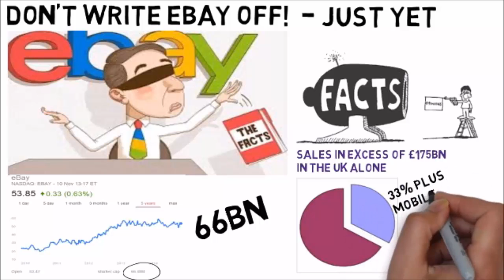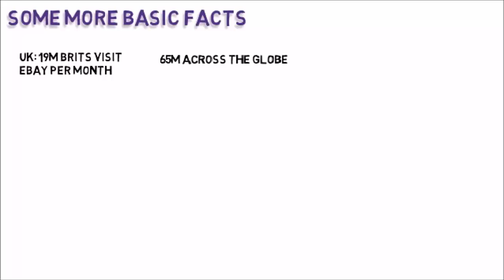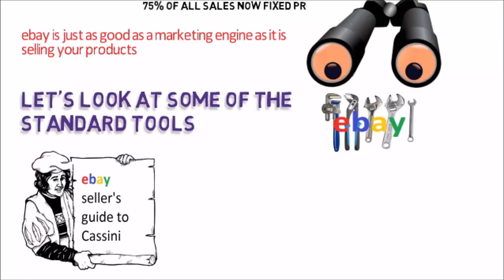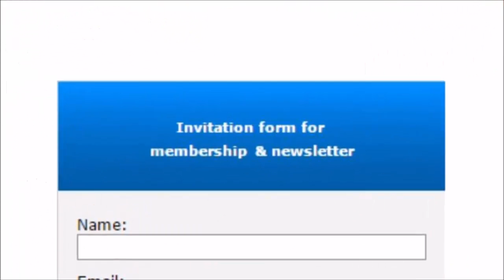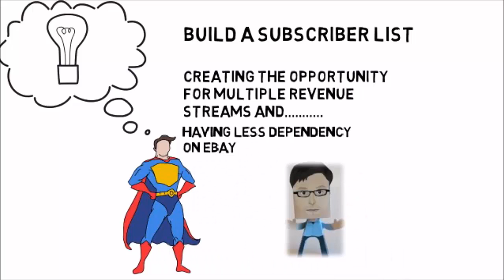101 ebay made easy but with a twist. Maximize the benefit of ebay for beginners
Don't underestimate the value of ebay. Check out the video and see how easy it can be to use as a marketing engine too.
Yes better than Amazon - see for your self.
Hope this makes sense - Gareth